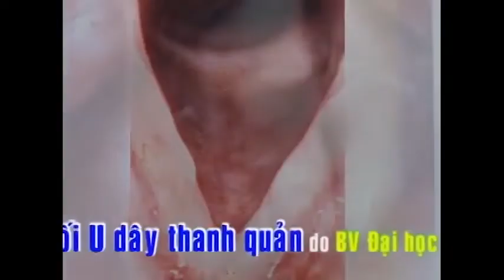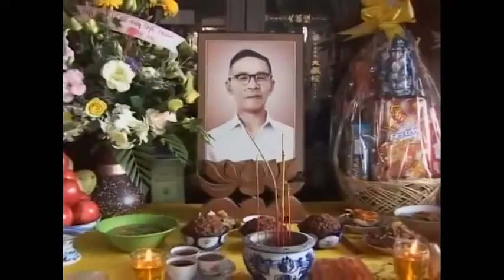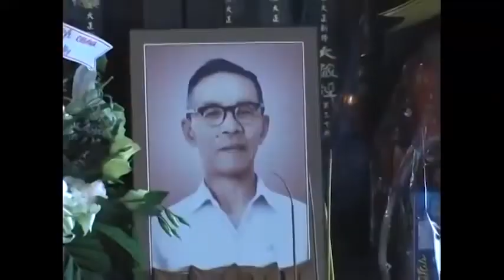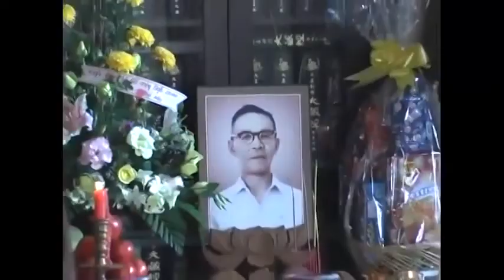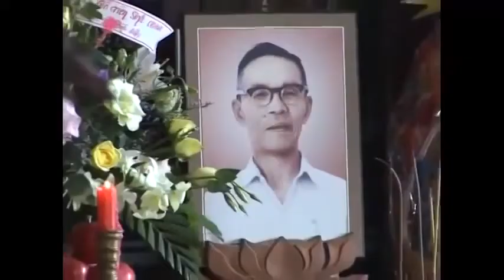Lễ Tưởng Niệm Tiên Sinh Ohsawa 2009 - (Phần 2) - TT. Thích Tuệ Hải - Chùa Long Hương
✔️  Lễ Tưởng Niệm Tiên Sinh Ohsawa 2009 (Mùng 10 Tháng 3 Năm Kỷ Sửu) - Phần 2 - tại Chánh Điện Chùa Long Hương.

Điện thoại:
- Ban Khám Bệnh: 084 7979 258 (gọi giờ làm việc: sáng 7h30-10h30, chiều 1h30 - 5h00)
- Ban Cửa Hàng Chùa Long Hương - Thực Phẩm Dưỡng Sinh: 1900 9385 (gọi giờ làm việc: sáng 7h30-10h30, chiều 1h30 - 5h00)

- Ban Biên Tập Chùa Long Hương: 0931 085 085 (gọi giờ làm việc: sáng 7h30-10h30, chiều 1h30 - 5h00)